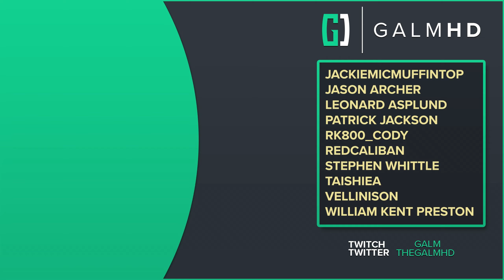[3] Early Farmin (Let’s Play Lightyear Frontier Early Access w/ GaLm)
🎮 Lightyear Frontier🎮
“What is Lightyear Frontier?”

You can get Lightyear Frontier on PC and Xbox Gamepass